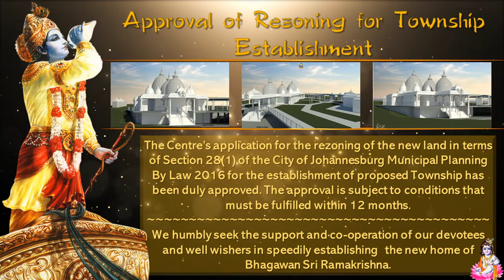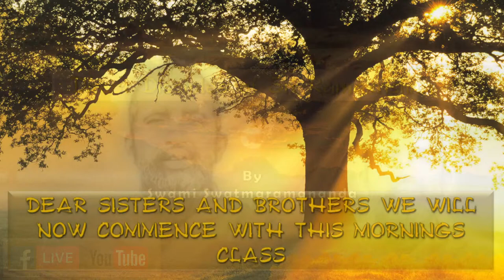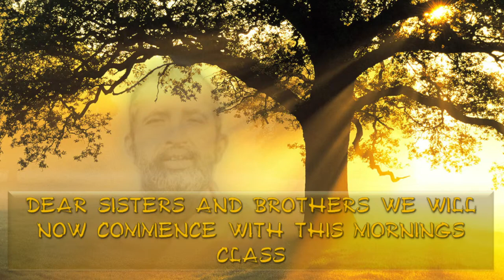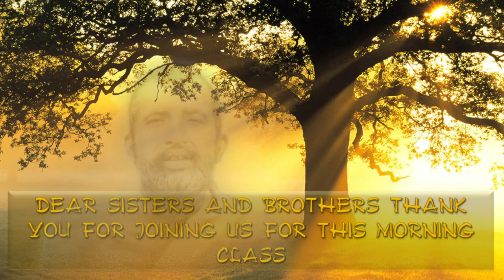Class 41 | Direct Disciples of Sri Ramakrishna | 07/08/2022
The Johannesburg Sub-Centre in this series of lectures Swami Swatmaramananda will be taking up the life stories and testimonies of Sri Ramakrishna’s sixteen monastic disciples showing how they exemplified various teachings of Sri Ramakrishna and how their lives were transformed.

In this series of lectures, Swami Swatmaramananda covers the life stories and testimonies of Sri Ramakrishna’s sixteen monastic disciples.  Through the lives of the direct disciples we see how Sri Ramakrishna influenced those who knew him best and how he inspired them to dedicate their whole lives to his message and mission.  We learn how these fascinating figures grew as individual persons, each finding his own way to be true to Sri Ramakrishna’s heritage, doing their selfless work in India and the West.

Link to Swami Swatmaramananda's Music is available on the following Platforms with Artist name 'Swami Swatmaramananda'